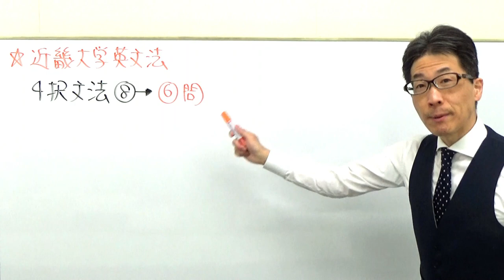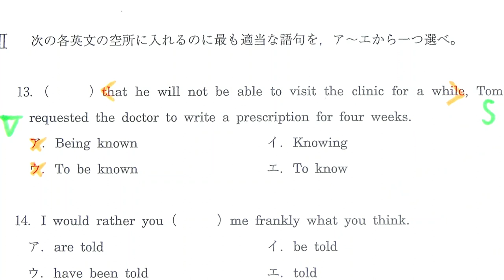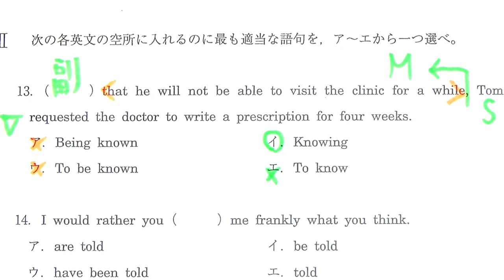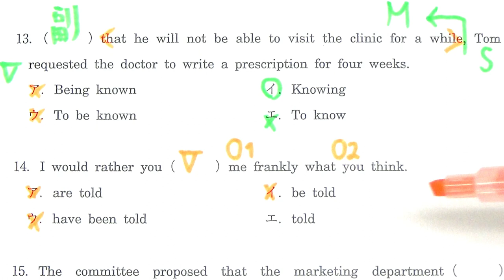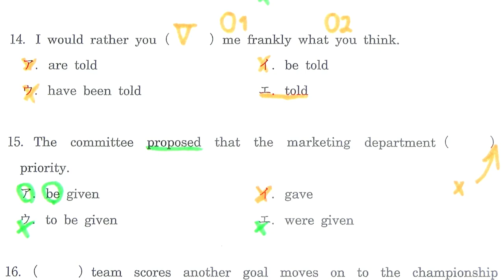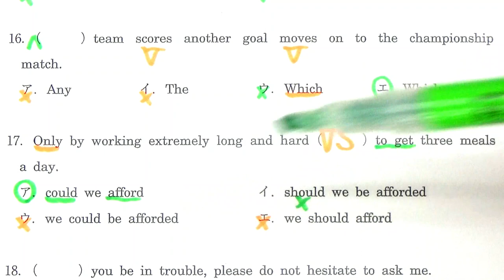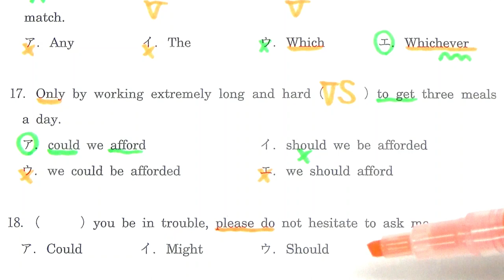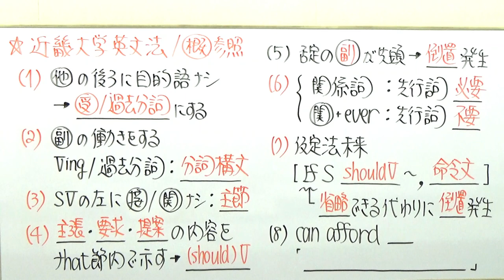【産近甲龍】1657近畿大英文法過去問演習(関係詞etc)2019国際・法・理工学部など(1月27日)Ⅲ